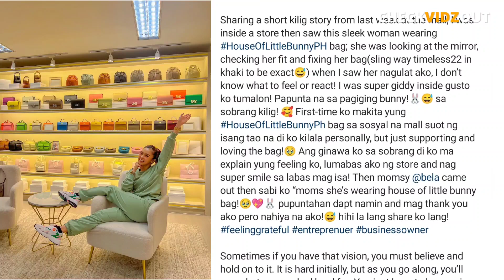NAKAKAGULAT Kim Chiu Ganito pala pinagdaanan sa Business niya PANOORIN natin to...